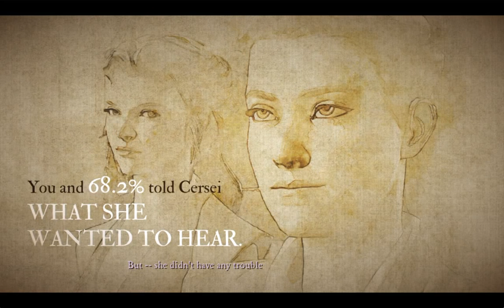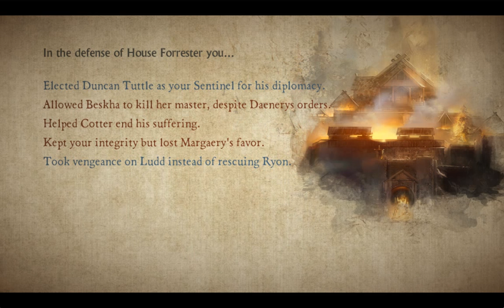Game of Thrones Telltale Episode 6 - Epilogue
My epilogue for House Forrester... it's not pretty